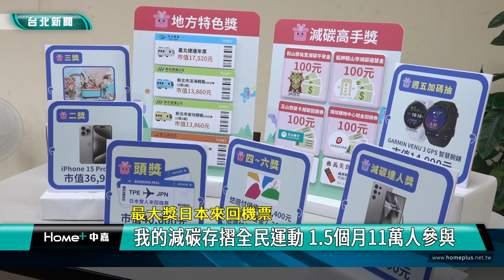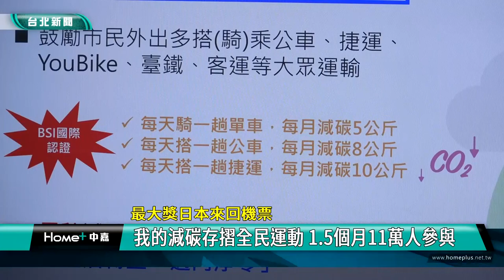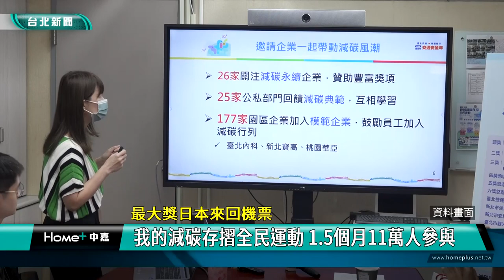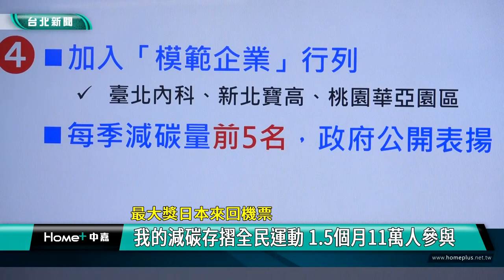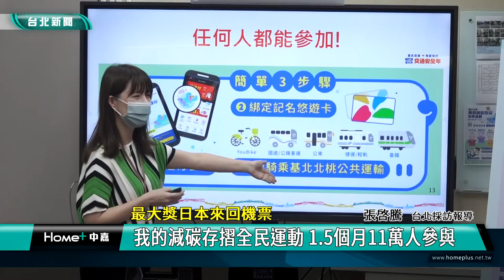減碳 存摺|機票 抽獎|全民 運動|Youbike 捷運|企業 加碼|2024 中嘉新聞|最大獎日本來回機票 我的減碳存摺全民運動 1 5個月11萬人參與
基北北桃4市合推我的減碳存摺活動 搭乘綠運具就有機會抽中日本來回機票

你知道每天騎一趟單車每個月就可以減碳達5公斤嗎？台北市交通局方面公布基北北桃四市合辦的「我的減碳存摺」活動初步成果，今年從4/8啟動至今一個多月已經累積達11萬人參加，比去年雙北合辦三個月累積活動人數還多了3.3萬人，另外參加獎項也從去年50個大幅增加到今年每個月7000份，最大獎更有雙人日本來回機票及iphone 15pro智慧手機等，活動一直持續到年底，越早加入中獎機率越高，歡迎市民一起來「生活轉型，邁向淨零」。

像這樣每天騎一趟單車每個月就可以減碳5公斤，為了鼓勵民眾透過搭乘捷運、公車、客運、火車或騎乘Youbike等大眾運輸工具一起來減碳，基北北桃4市共同舉辦「我的減碳存摺全民運動」抽獎活動4/8起跑，由於活動獎項從去年三個月50個獎項大幅增加到今年每個月7000個獎項，其中月月抽活動只要每天搭乘一趟大眾運輸就有機會抽中日本來回雙人機票，活動開始到現在才一個多月就已經吸引11萬人參加，減碳量達3730噸，成果超乎預期。

北市府也首度使用各類大眾運輸工具可達到的減碳數量，呼籲民眾淨零碳排就從綠運輸開始。

除了提供豐富獎項鼓勵民眾多多使用綠運輸，今年還號召更多企業以不同的方式參與減碳，包括贊助獎項、鼓勵員工加入「我的減碳存摺」活動、分享減碳回饋作法，還有近兩百家公司加入了內科等模範企業示範區，交通局長謝銘鴻更親自拜會了台塑等指標性企業邀請加入，希望透過公私協力帶動全民減碳。

台北市交通局方面預計今年「我的減碳存摺」活動目標能達到30萬人參與總減碳量達2萬公噸，希望由北台灣開始帶動號召全國更多人加入生活轉型行列，為淨零碳排盡一份心力。